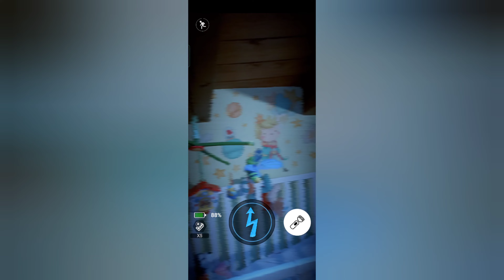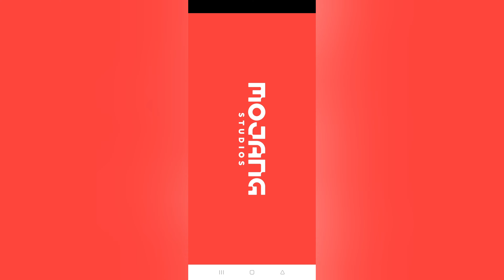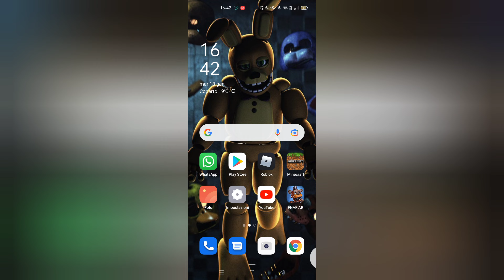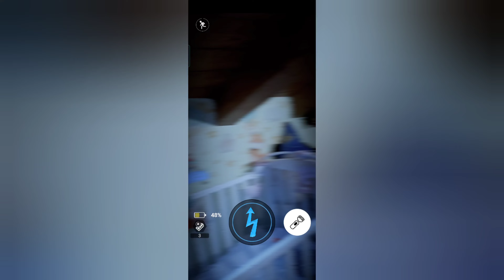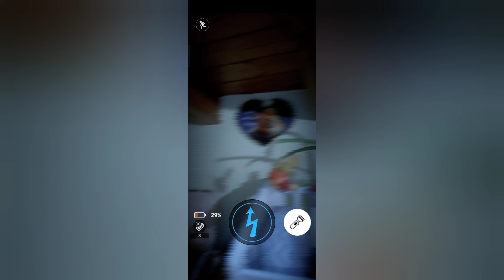I miei soliti bug di Fnaf AR 😢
Ma non è possibile sta cosa delle batterie 😅